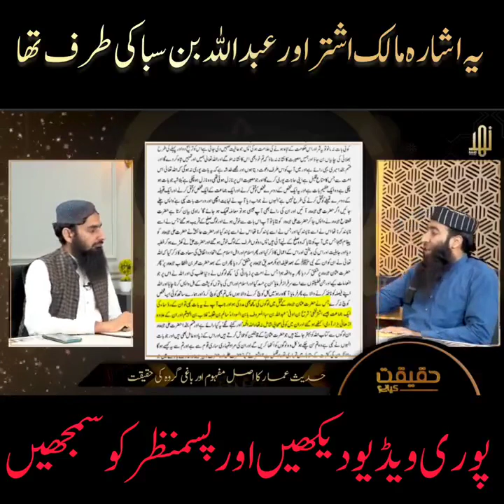😭 Why KARBALA Occurred ??? 😡 Hazrat MOAVIAH r.a to his Son YAZEED ! ! ! Engineer Muhammad Ali Mirza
A Critical Video Clip from 104-Public Q & A Session & Meeting of SUNDAY with Engineer Muhammad Ali Mirza Bhai (23-July-2023). Ref. No. 1 : 😭 Why KARBALA Occurred ??? 😡 Hazrat MOAVIAH r.a to his Son YAZEED ! ! ! Engineer Muhammad Ali Mirza :   ￼ • 😭 Why KARBALA Occ...   Ref. No. 1 : 😭 KARBALA peh 72-Questions ??? Engineer Muhammad Ali Mirza ki 80-ILMI-o-Tahqeeqi MAJLIS (08-Sep-2019) :   ￼ • 😭 KARBALA peh 72-...   Ref. No. 2 : 😭 Hazrat USMAN رضی اللہ عنہ Shaheed kewn hoay ??? Reply to Dr. ISRAR r.a ! ! ! Engineer Muhammad Ali :   ￼ • 😭 Hazrat USMAN رض...   Ref. No. 3 : 😭 Jang-e-Jamal, Jang-e-Siffeen, Jang-e-Naherwan ??? KARBALA peh 200_AHADITH ! Engineer Muhammad Ali :   ￼ • 😭 Jang-e-Jamal, J...   Ref. No. 4 : Hazrat MOAVIAH r.a & IMAMs of